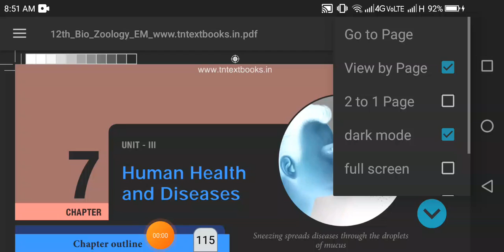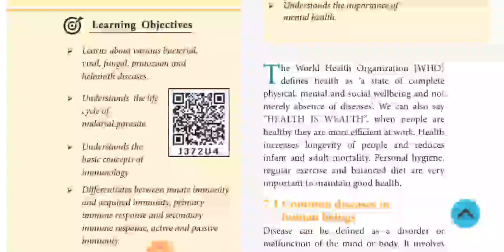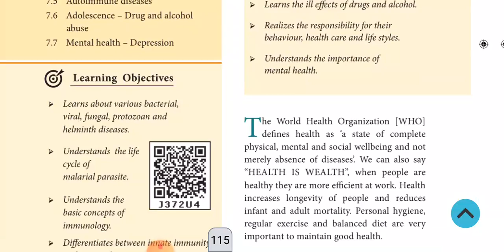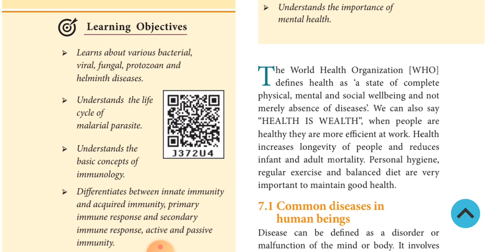introduction|Human health and diseases |12th zoology chapter 7| in Tamil